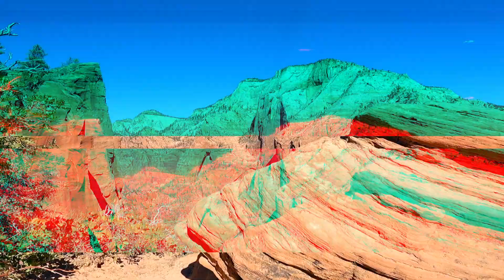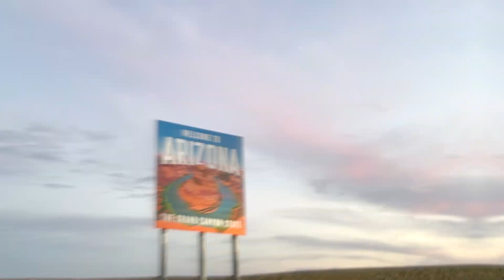US West Coast Roadtrip 2022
Our Roadtrip on the US West Coast.
San Francisco - Yosemite NP - Mammoth Lake - Death Valley NP - Las Vegas - Zion NP - Bryce Canyon NP - Page - Antelope Canyon - Monument Valley - Four corners - Horse Shoe Bend - Grand Canyon NP - Calico Ghost Town - Joshua tree NP - Los Angeles
Shot with Gopro Hero 9, DJI Mavic Pro & Mavic Mini 2
Notre road trip sur la cote ouest américaine.